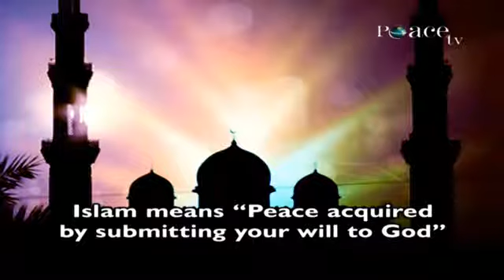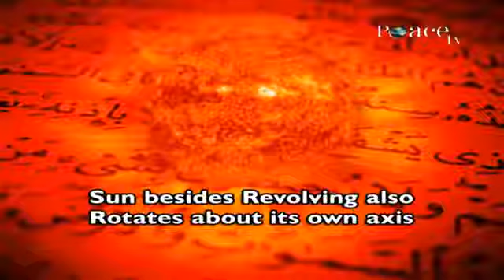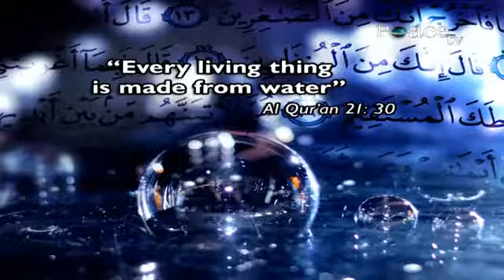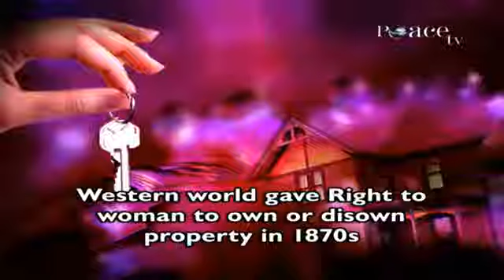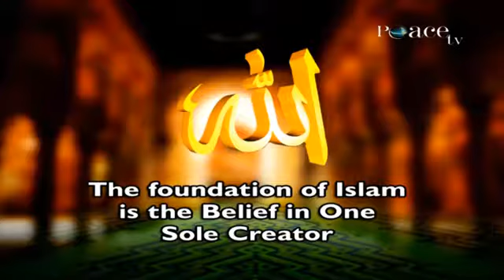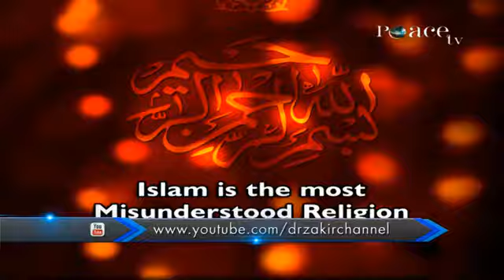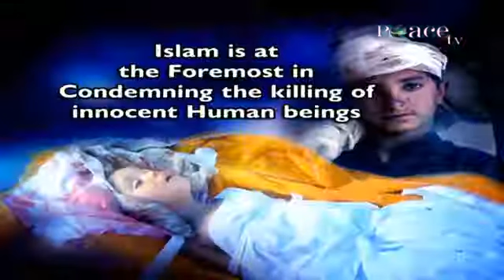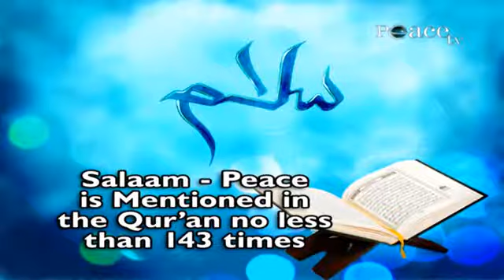Islam and 21st century by Dr Zakir Naik